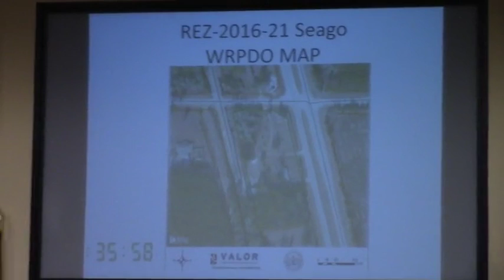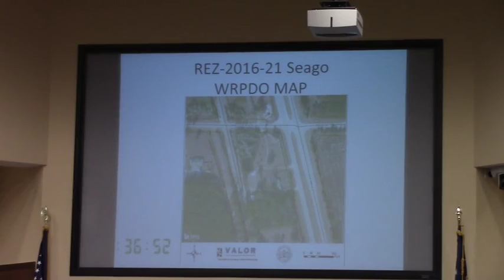6c. REZ-2016-21 Seago, 4678 US Hwy 41 S R-1 to R-A @ LCC Work - 2016-12-12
REZ-2016-21 Seago, 4678 US Hwy 41 S R-1 to R-A, Well & Septic, 2.5 acres
Staff Recommendation: Various
GLPC Recommendation: Pending 11/28 Meeting